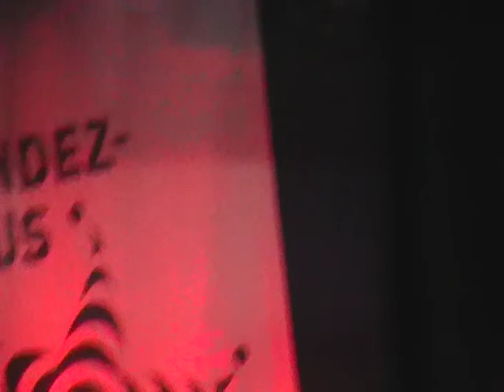Luck Peterson "Trouble" "Voodoo Child" @ Montreal Jazz Festival 2011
Luck Peterson doing a medley of "Trouble" "Voodoo Child" and others @ Montreal Jazz Festival 2011 Have fun identifying all the tunes he references! Continues on next video with his wife singing